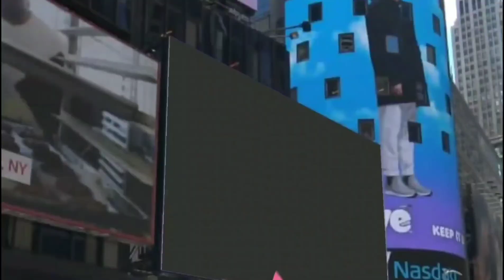オオトカゲ、産みの親の前で生卵をベチャベチャ喰らう！！(オヤツ)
鶏肉大好きオオトカゲのおミズと一緒に、ビックリチキンで遊んでみました( ・∀・)

チキンの奇声にビビらないどころか、とても美味しそうに貪っておりました←(！？)